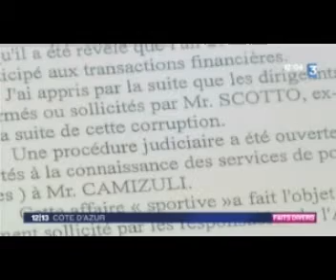Journal France 3 04/11/2009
Journal France 3 04/11/2009, affaire Cassis-Arles